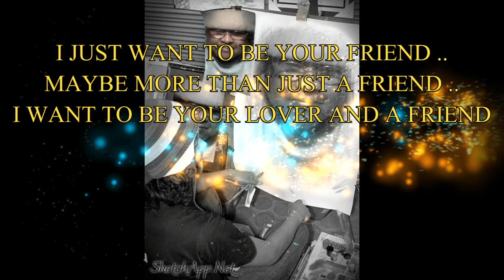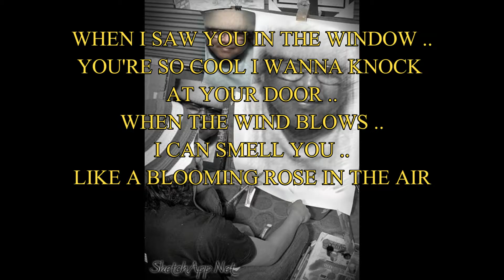ALEX BROCE ( ORIGINAL ) LOVER AND A FRIEND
LYRICS & MUSIC BY ALEX M. BROCE
( IN ACOUSTIC GUITAR )